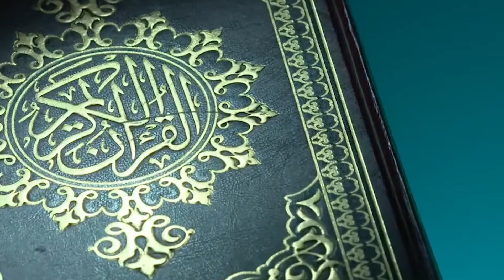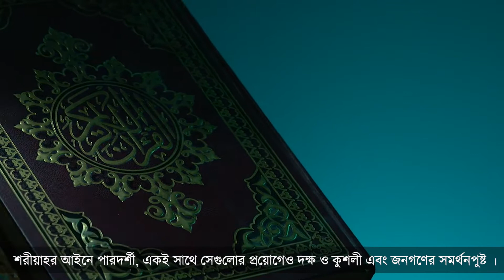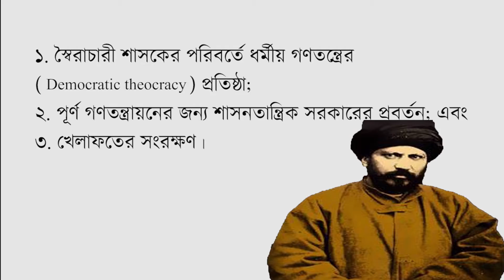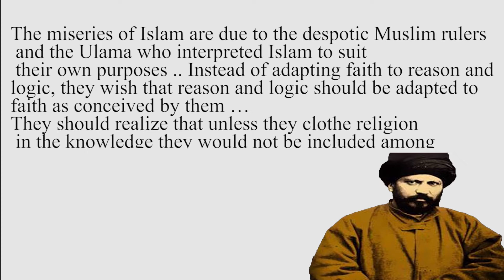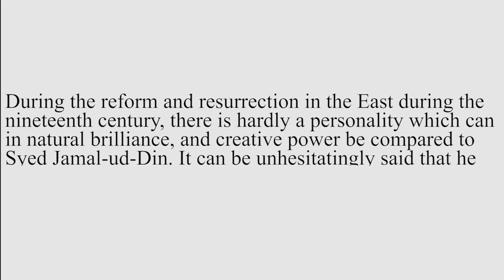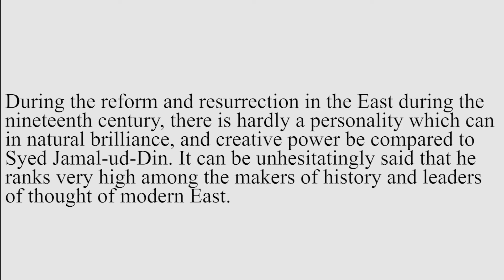জামাল উদ্দীন আফগানীঃ(পর্বঃ ৪) "আধুনিক মুসলমানদের ত্রাতা ও প্রধান মুখপাত্র" আল্লামা ইকবাল